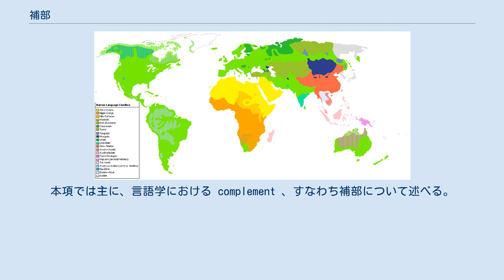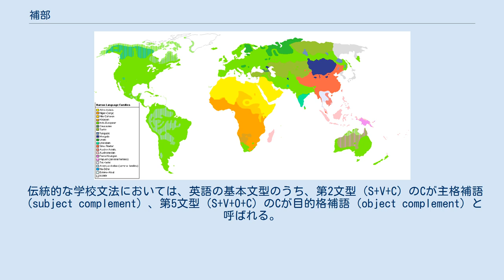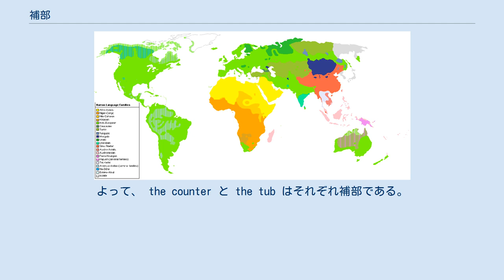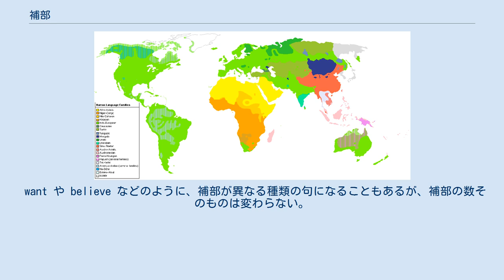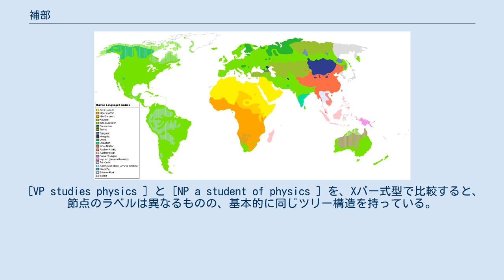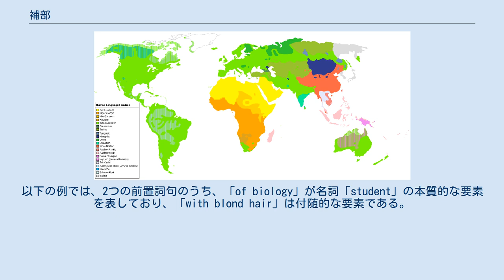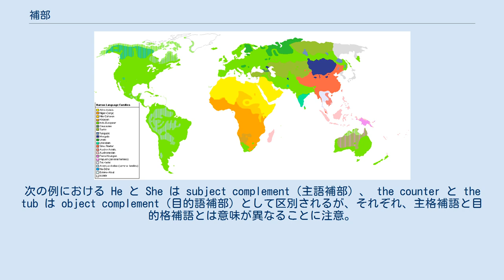補部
補部（ほぶ、英：complement）は、統語論において、主要部と密接な関係にあり、主要部を補って句を完成させる構成素。
学校文法の補語も complement の訳語だが、異なる概念である。
英語圏においても、言語学と学校文法の間で、定義・適応範囲が異なる。
両者に共通するのは、 complement は別の語句の意味を補う（完成させる）ために必要な語句だということである。
本項では主に、言語学における complement 、すなわち補部について述べる。
 補部とは、項のうち、主要部と同じ句の内側にあるものを指す。
Xバー式型においては、主要部と補部は姉妹関係にあり、ともにX’を成す。
補部は主要部によって選択され、その種類と数は主要部の性格によって決定する。
 一方、付加部（adjunct）は、主要部が選択する語句ではなく、随意的な要素である。
Xバー式型においては、上記のX’と姉妹関係にあり、ともに上位階層のX’を成す。
 伝統的な学校文法においては、英語の基本文型のうち、第2文型（S+V+C）のCが主格補語（subject complement）、第5文型（S+V+O+C）のCが目的格補語（object complement）と呼ばれる。
 この定義における”補語”は、学校文法では広範囲にわたって用いられているが、現代言語学における”補部”とは異なる用語である。
 生成文法（Xバー理論など）では、主要部を補い、完成させる語句を補部という。
主要部が動詞なら、その目的語として機能している名詞句が補部の例として挙げられる。
なお、主語名詞句と目的語名詞句は、ともに主要部動詞が選択する項であるが、主語は通常、補部とはみなされない。
また、名詞句以外の句も補部になれる。
 ”＊”＝非文 名詞句 the counter は動詞 wiped の意味を完成させるために必要であり、 the tub は scoured の意味を完成させるために必要である。
よって、 the counter と the tub はそれぞれ補部である。
 Xバー理論では、あらゆる種類の句に補部が入るべき位置が存在する。
主要部の性格により、ゼロ、1つ、あるいは複数の補部を取る。
また、補部は名詞句・形容詞句・接置詞句など、さまざまな形を取る。
補部そのものも句であり、その内部にも主要部＋補部の構造が存在する。
 that や whether などで導かれる節や、to不定詞節の形になっている補部は、補文（complementizer clause または complementizer phrase 、略して CP）とも呼ばれる。
その場合、 that や whether は補文の主要部であり、補文標識または補文マーカー（complementizer）と呼ばれる。
日本語では、例えば「僕は、ジョンがメアリーを愛していると思う」の「と」が補文マーカーで、「ジョンがメアリーを愛していると」が補文である。
 なお、伝統文法において動詞を他動詞・自動詞に分類する方法は、あくまでも目的語を取るかどうかの違いだけであり、ゼロ補部＝自動詞というわけではない。
 次の各例ではそれぞれ、[ ]という句（VP＝動詞句、NP＝名詞句、AP＝形容詞句、PP＝前置詞句）において、斜字が主要部、太字が補部である。
補部の内部が主要部＋補部という多重構造になっているものもあるが、ここでは1階層分のみ示す。
 want や believe などのように、補部が異なる種類の句になることもあるが、補部の数そのものは変わらない。
       VP
 spec  V'
       V  comp
 [VP studies physics ] と [NP a student of physics ] を、Xバー式型で比較すると、節点のラベルは異なるものの、基本的に同じツリー構造を持っている。
       VP                       NP
 spec  V'                 spec  N'
  Ø    V   NP (comp)      Det   N   PP (comp)
    studies physics     ...